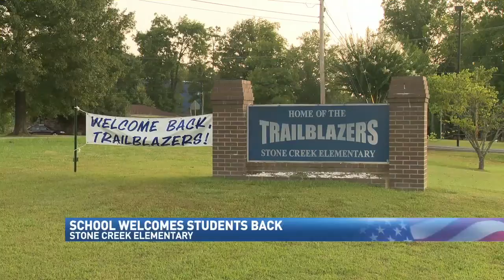Students return to school in Hamilton, Walker Counties Wednesday